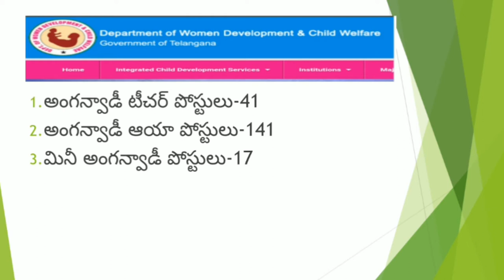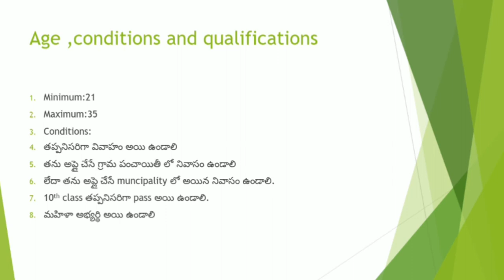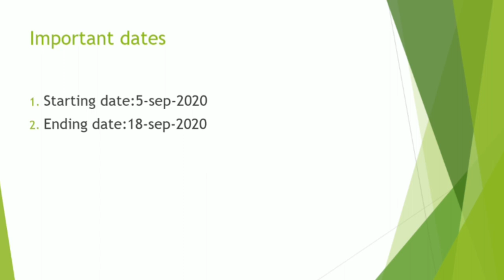Telangana AWH AWT recruitment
Hi in this video you will get info about AWT AWH RECRUITMENT